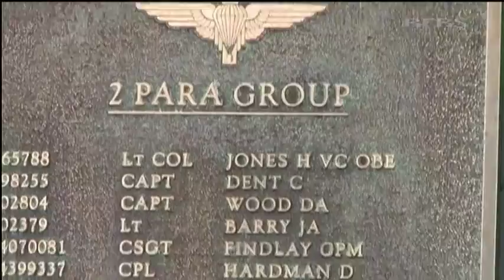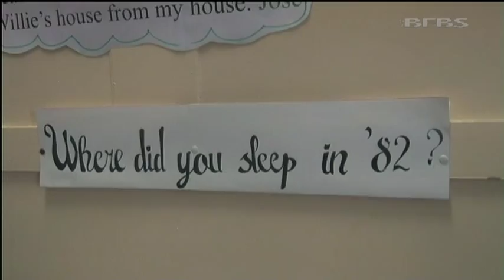Battle Of Goose Green Anniversary | Forces TV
This week was the 30th anniversary of the Battle of Goose Green in the Falkland Islands. The Argentines surrendered following two days of fierce fighting, which cost 2 PARA 17 lives, including their Commanding Officer Col H Jones. Falkland Islanders marked the day with a ceremony at the scene of the battle.